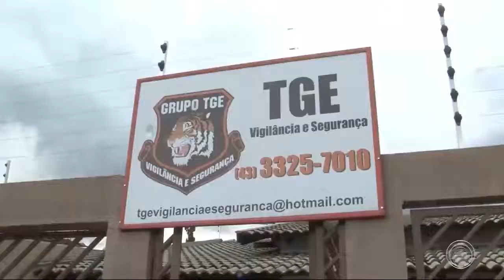Justiça concede liberdade ao delegado da Polícia Federal em Londrina